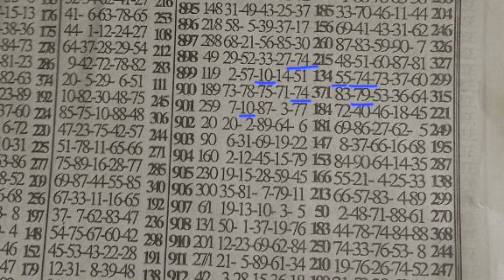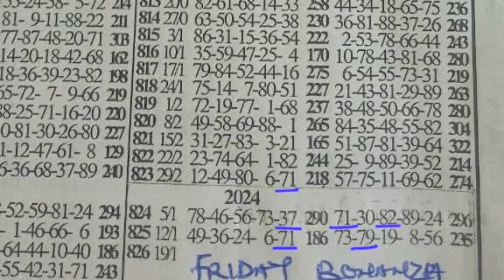FRIDAY BONANZA Lotto Position Key Set (19th January 2024)